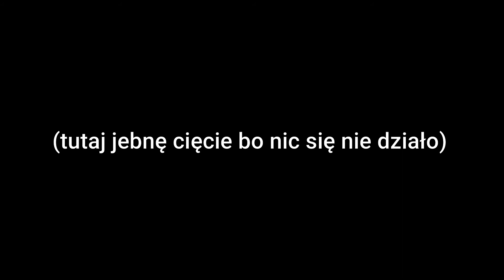bAd tIME tRiO | unery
Wróciłem z mlekiem po 2 tygodniach :DD
Przepraszam, ale musiałem się uczyć.
➤877